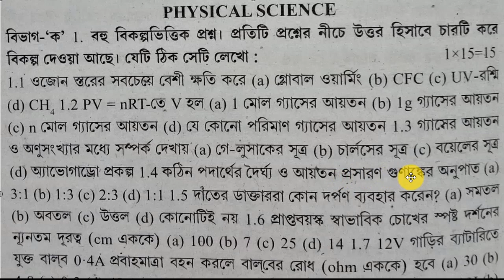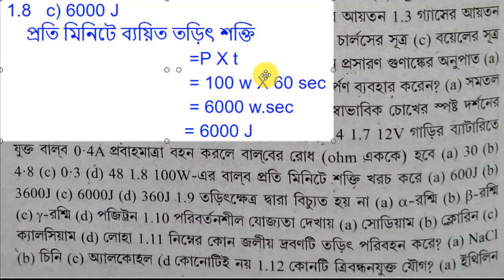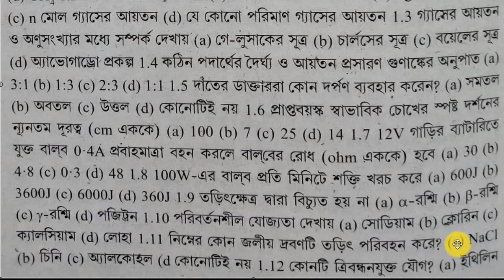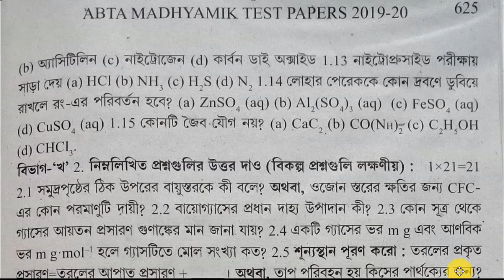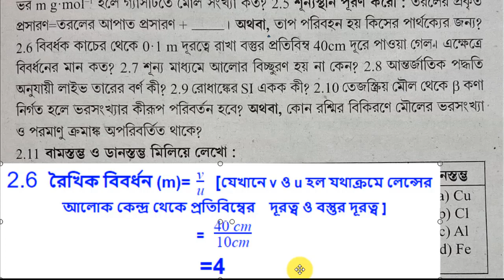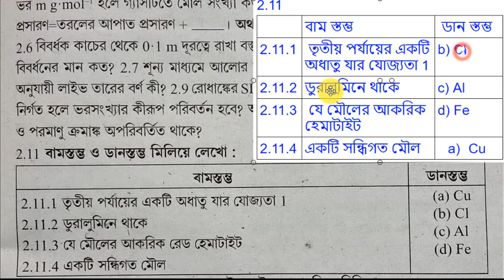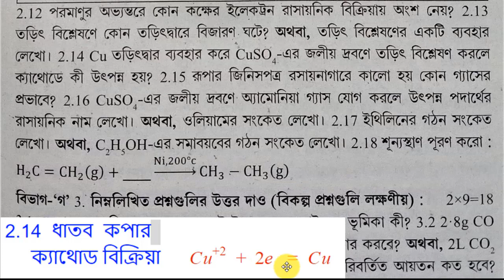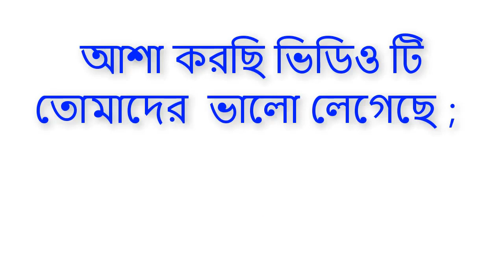SOLUTION OF ABTA TEST PAPER 2019-2020 || ABTA PHYSICAL SCIENCE || WBBSE TEST PAPER SOLVE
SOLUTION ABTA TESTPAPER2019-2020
SOLUTION OF ABTA TEST PAPER 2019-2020

ABTA PHYSICAL SCIENCE
WBBSE TEST PAPER SOLVE
MADHYAMIK TEST PAPER FULL SOLUTION
TEST PAPER SOLUTION
MADHYAMIK 2020
E can use mobile phone to learn our lessons through youtube and our teaching learning process becomes easier and more attractive.